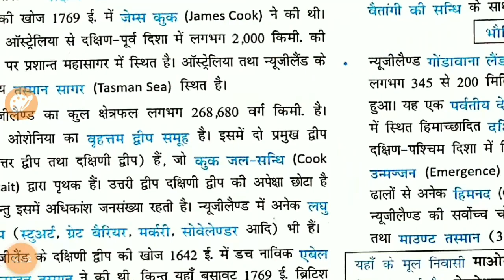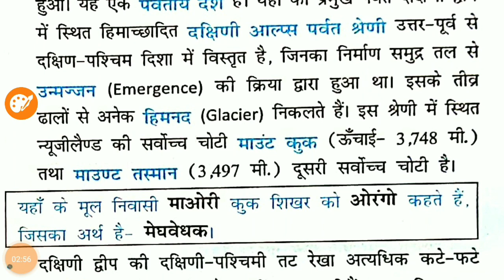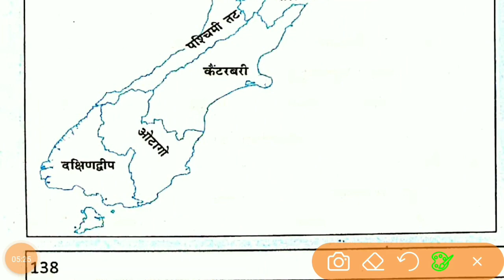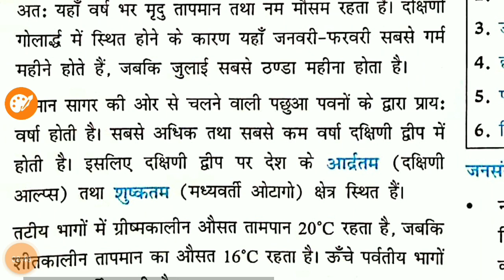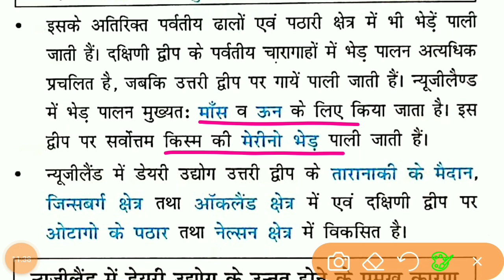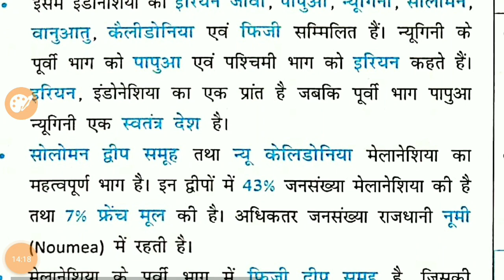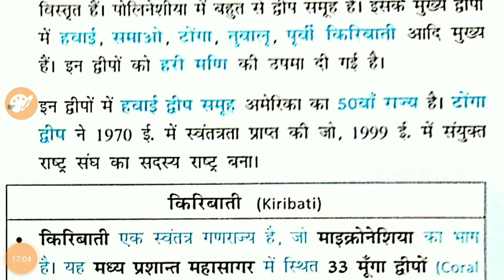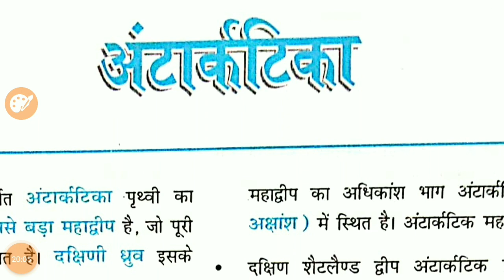world geography - Lecture 80 - ओशेनिया महाद्वीप - Oceania Continent (2) - NCERT SAAR - upsc -pcs-SI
@महेशकुमारवर्णनवालNCERT
@NCERTसारसंग्रह
@ओसेनियामहाद्वीप
@ओसेनियामहाद्वीप
@नूज़ीलैण्ड
@नूज़ीलैण्डकीजलवायु
@नूज़ीलैण्डकीप्राकृतिकवनस्पति
@नूज़ीलैण्डकीवन्यप्राणी
@नूज़ीलैण्डकीकृषि
@नूज़ीलैण्डकीपहुपालन
@नूज़ीलैण्डकीखनिजएवंऊर्जासंसाधन
@नूज़ीलैण्डकीजनसँख्या
@नूज़ीलैण्डकीपरिवहन
@मेलानेशिया
@माइक्रोनेशिया
@पोलिनेसिया